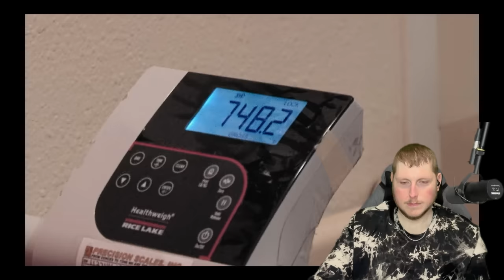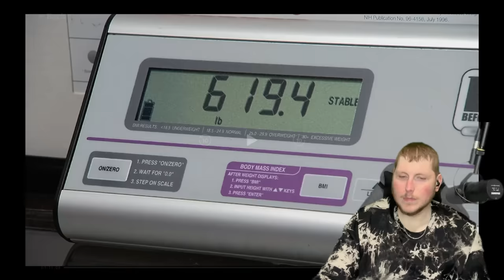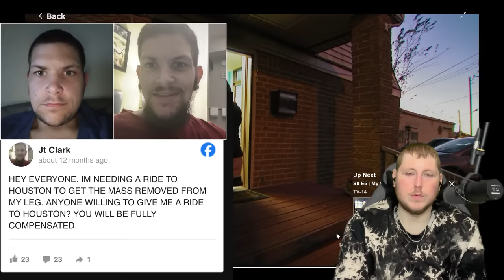J.T. Bad Attitude - My 600 Pound Life Reaction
Man J.T really got on my nerves for a bit. I don't care how you start as long as you finish strong.